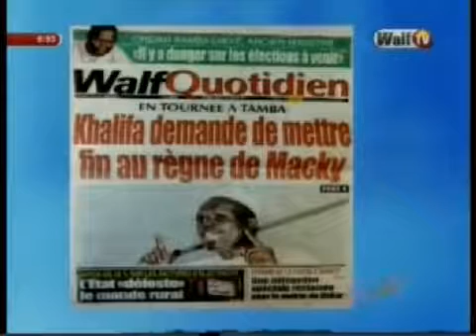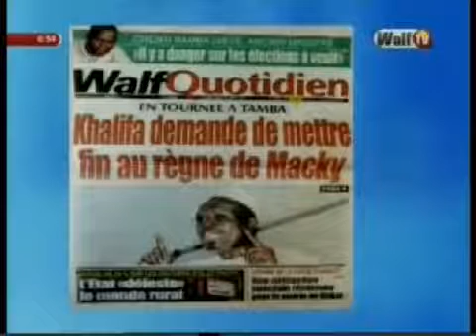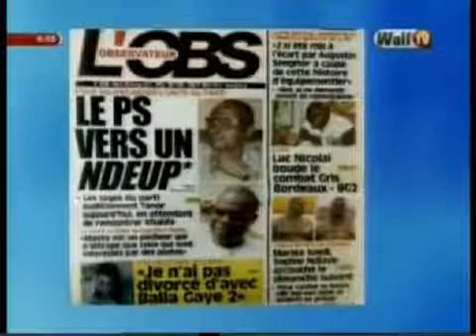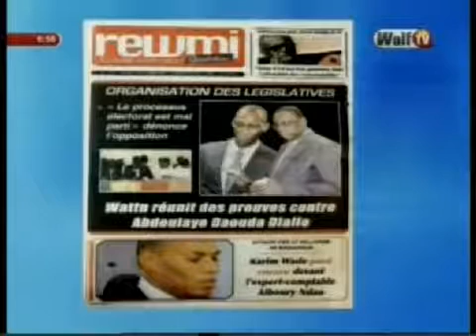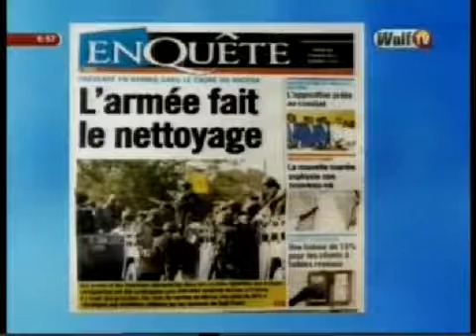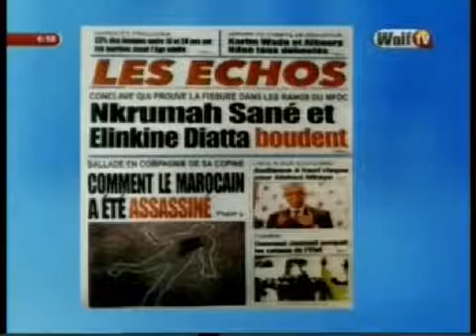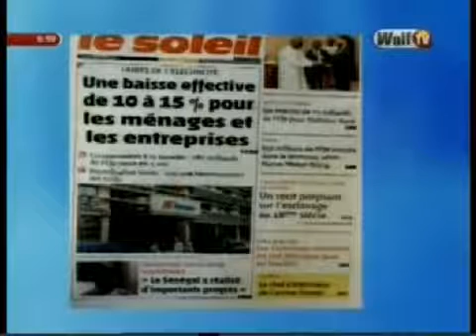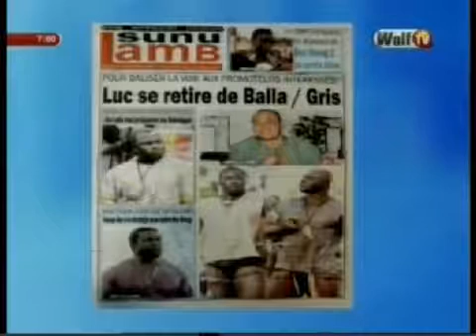Revue De Presse Walftv Du Mardi 28 Février 2017 En Images